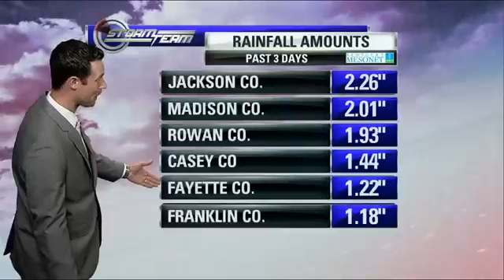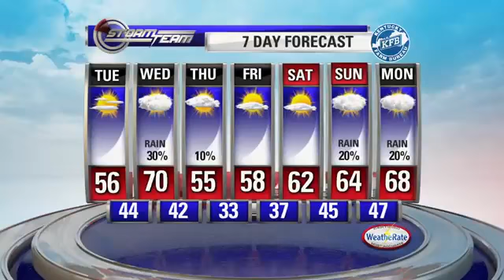6pm Weather 4.16.18 - ABC 36 News